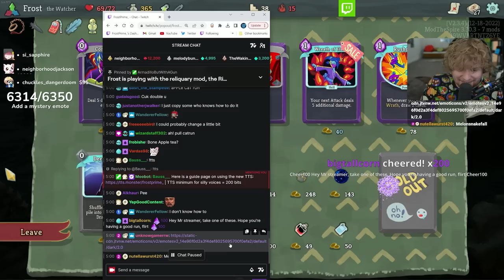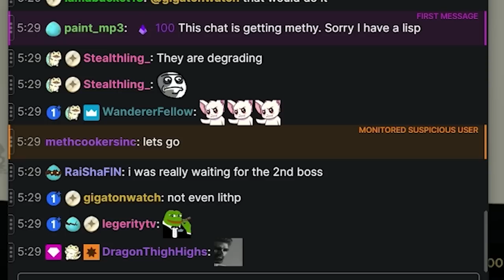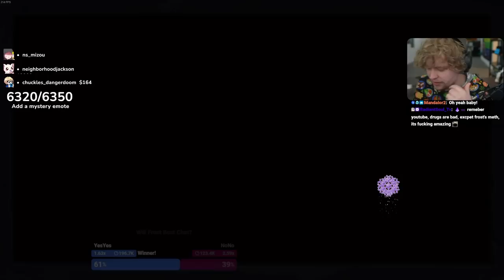THIS RUN IS TOO MUCH PRESSURE!!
Love me a good pressure points run. It's honestly one of my favorite mechanics to pull off.